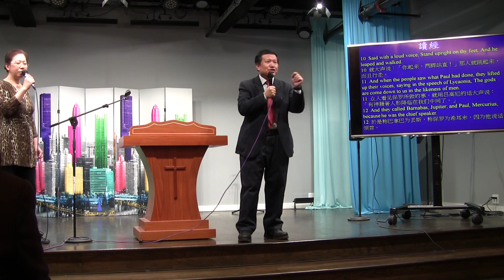bethany 04 24 2016 009